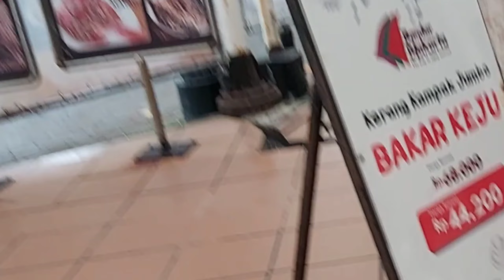MAKAN BARÈNG KELUARGA DI RESTO BANDAR DJAKARTA ANCOL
Siapa yang tidak tau Resto Bandar Djakarta, mungkin sebagian besar orang Jakarta tau dan bahkan orang luar Jakarta pun juga mengetahui resto ini. Resto yang terletak di kawasan Ancol menjadi surganya seafood.

Kali ini Mutia Cito bareng keluarga mengisi hari libur dengan menikmati makan seafood sekaligus menikmati suasana di sana yang pemandangannya sangat indah.

Tempat ini recommended banget buat pecinta seafood dan wajib kalian coba.

Terimakasih

CP : Erna (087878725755) - For chat  WA only

mutia cito viral betrand peto Seafood Kuliner Wisata Makanan laut Makan bersama Family time Makan bareng keluarga taman impian jaya ancol pantai ancol wisata jakarta pantai ancol jakarta wisata pantai ancol ancol beach wisata ancol wisata ancol jakarta jalan jalan ke ancol Bandar djakarta ancol